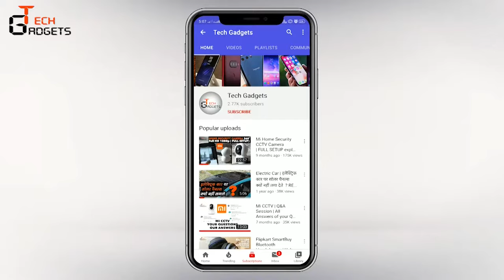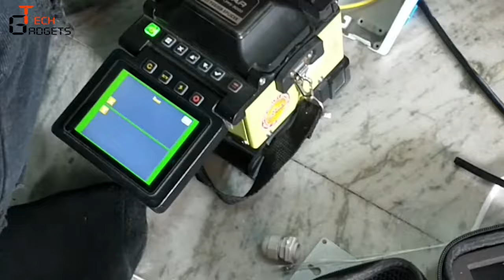Excitel Optical Fiber Wifi | Fiber Cable कैसे लगाई जाती है | Installation of Optical Fiber Cable.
Namaskaar Dostoon,

In Video me maine aapko optical fiber wifi cable kis tarah se install kee jaati hai,
wo dikhaya hai step by step.
aapka Dhanyawaad.

Jai Hind

Excitel Optical Fiber WiFi | Step by step Setup | Speed Test | 4 Antenna | All you need to know: